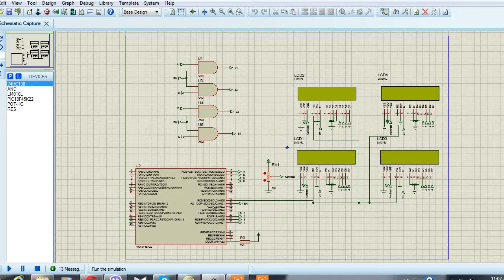How To Control 4 LCD display with PIC Microcontroller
If you need to show a few informations in same time, but you don't have enough space on LCD display, you have to watch this video. How to control 4 LCD display with one PIC microcontroller.